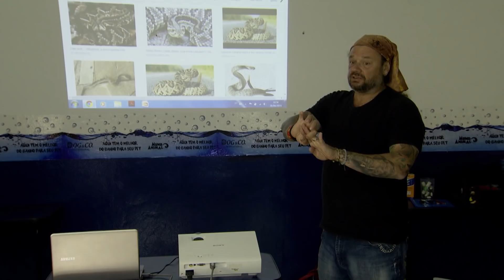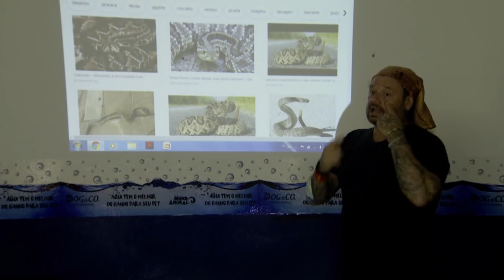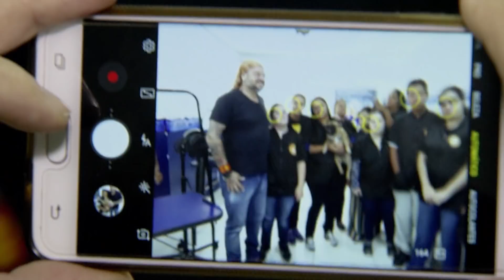ANIMAIS CONTRA O PRECONCEITO! | RICHARD RASMUSSEN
Olá, eu sou Richard Rasmussen e hoje eu trago a vocês mais um vídeo da série Pets e Silvestres.
Dessa vez, fizemos uma visita muito emocionante ao Instituto Meta Social, espero que gostem!

Conteúdo apoiado por:
Laboratório Mundo Animal

UMA VISITA EMOCIONANTE AO  INSTITUTO META SOCIAL! | RICHARD RASMUSSEN

Xuglute: /richardselvagem